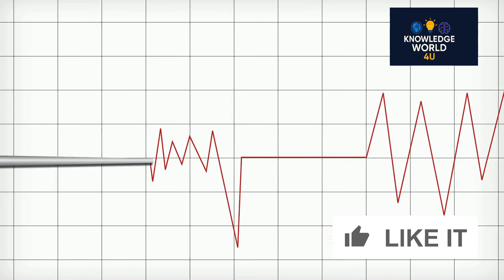✅ "Supervolcano ALERT: Campi Flegrei Could Destroy Europe"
🌋 Scientists are warning about Campi Flegrei, a deadly supervolcano near Naples, Italy. Recent signs show it may be waking up — and experts fear a major eruption is coming. This video explores what’s happening, why it matters, and how it could change the world.“Asteroid Apocalypse? How Science Could Save Earth in the Nick of Time!” Campi Flegrei volcano may erupt. Scientists in Italy warn that the supervolcano could explode soon. A danger to millions. Global disaster possible."

Watch a mind-blowing and jaw-dropping video link here

   / 1lfqhbhmh8